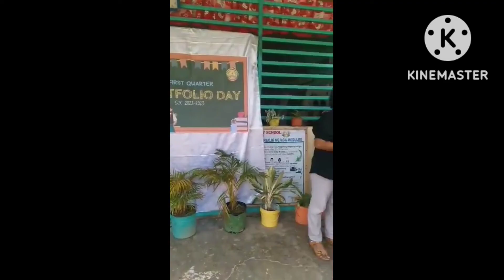Mga Awards Na Ibinibigay ng Teacher sa mga Kindergarten Awardees